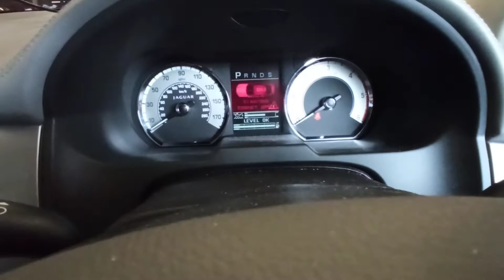2011 Jaguar XF how to check oil level